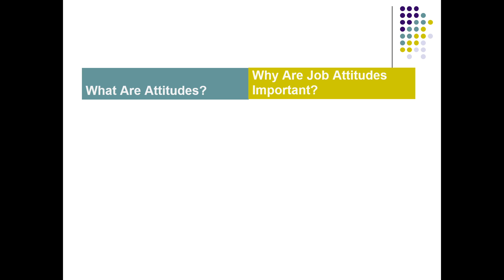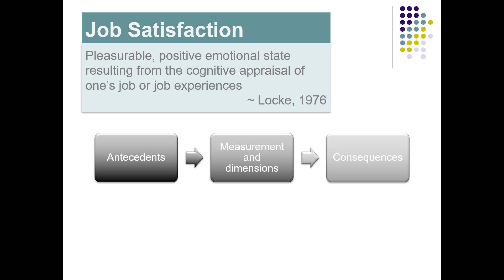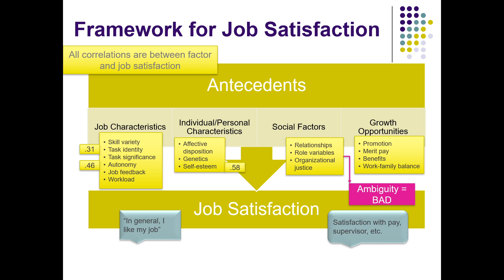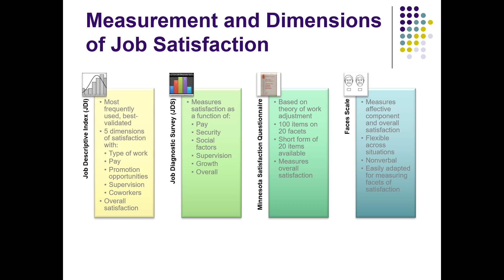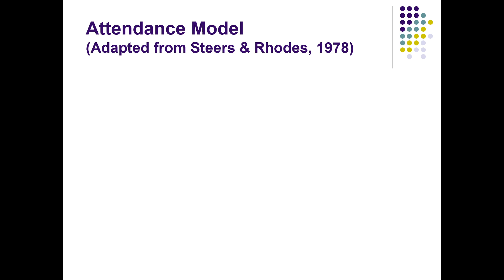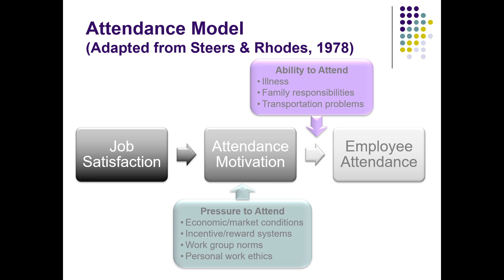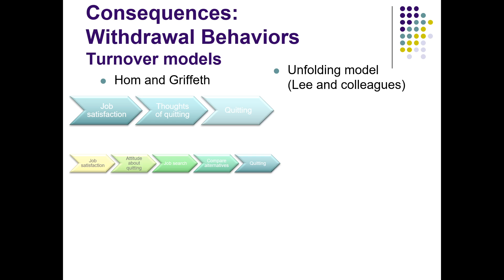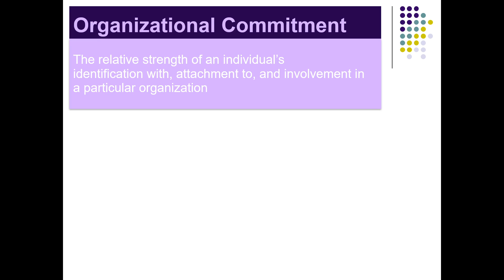IO Psych Ch 10.1: Job Satisfaction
Job satisfaction: Its antecedents, how it is measured and its dimensions, and the consequences.